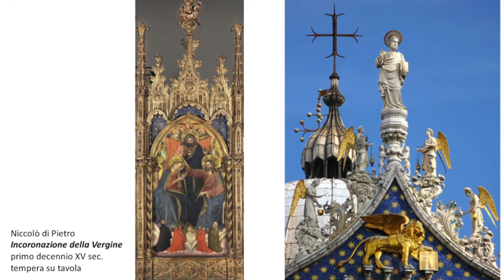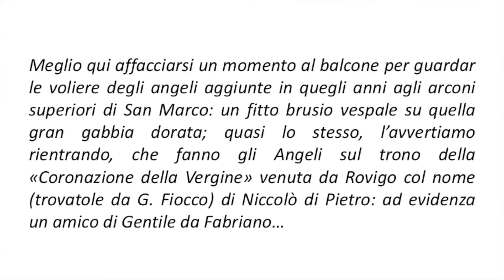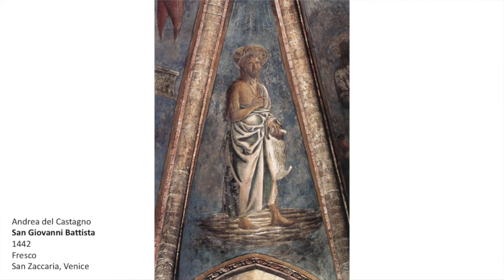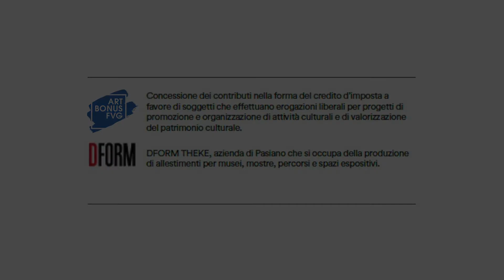[PEC] Intervista allo storico d'arte Fulvio Dell'Agnese sullo stato dell'arte nella Venezia del 1420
Ascolta la videointervista a Fulvio Dell'Agnese, storico d'arte.
Venezia 1420: lo stato dell'arte.
Serie di appuntamenti a cura di Presenza e Cultura, nell'ambito del XXIX Festival Internazionale di Musica Sacra Pordenone 2020, sul Patriarcato di Aquileia e la Repubblica di Venezia.